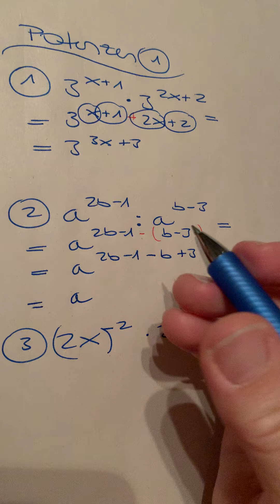Anspruchsvolle Potenzaufgaben 1